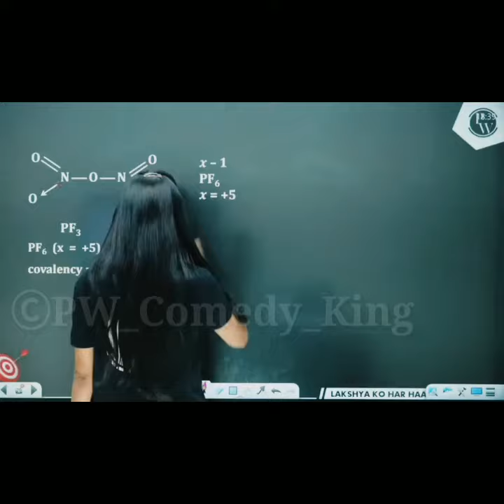Jayash Bhai op in Dolly ma'am's Class | Physics Wallah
ⒸPW_Comedy_King